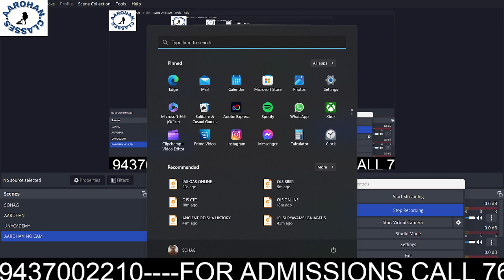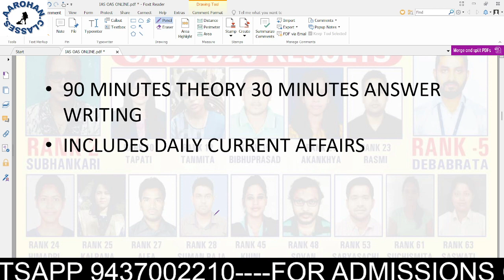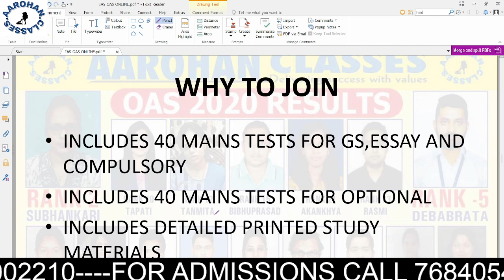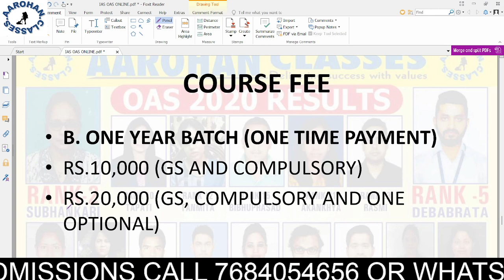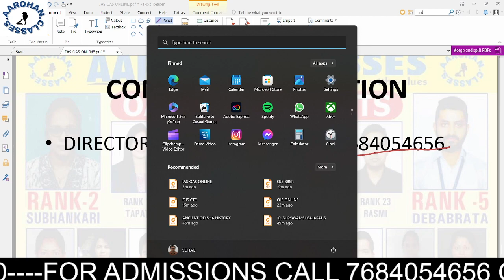IAS OAS ONLINE BATCHES-AAROHAN CLASSES-7684054656